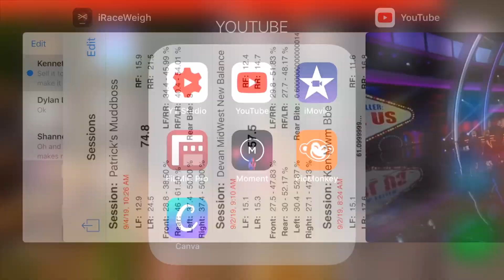INSAINE FEMALE MAGICIAN FOOLS PENN AND TELLER || PENN AND TELLER FOOL US 2019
Penn and Teller fool us 2019
Insane female magician fools penn and Teller 2019

$350 Amazon gift Card
1. Like the video
3. Comment your best summer memory